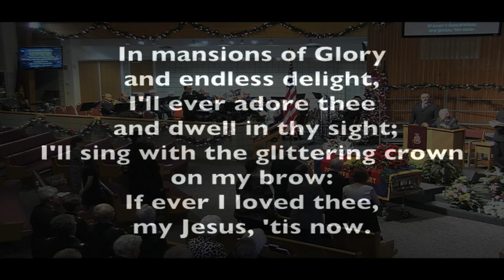My Jesus I Love Thee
Commissioner James Osborne leads in the singing of "My Jesus I Love Thee" during the Celebration of Life for Mrs. Colonel Margaret Evangeline French at The Salvation Army Clearwater Citadel Corps on 12/1/17